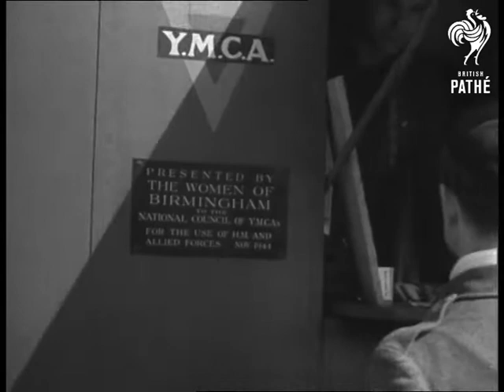Refugee Shots (1945)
Unissued / unused material - dates and location unclear or unknown.

Various shots of refugees walking along a road in Northern Europe they are pulling handcarts filled with their belongings. Some travel with horse and carts and bicycles.

Shots of Red Cross ambulance.

CU of sign on YMCA vehicle showing that it was presented by "The Women of Birmingham".
 FILM ID:1976.11